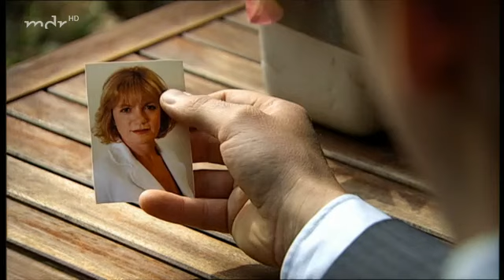Sturm der Liebe Folge 720